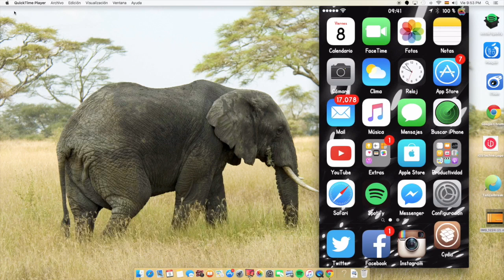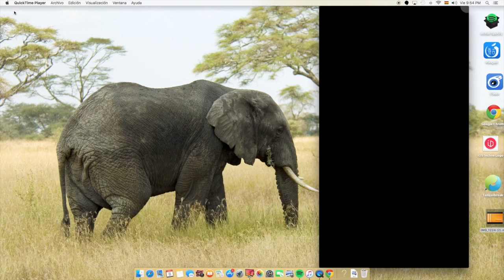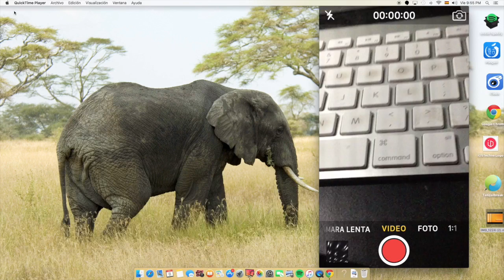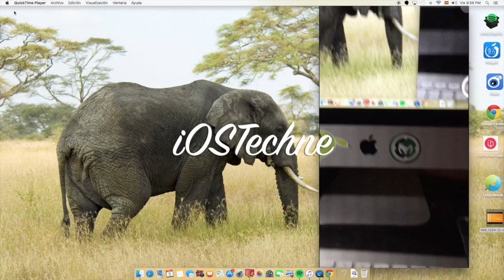RecordPause - Poner Pausa a los vídeos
RecordPause es un tweak que nos permite poner pausa a  las grabaciones en vídeo desde la App de Cámara